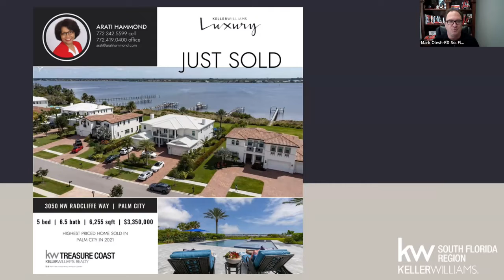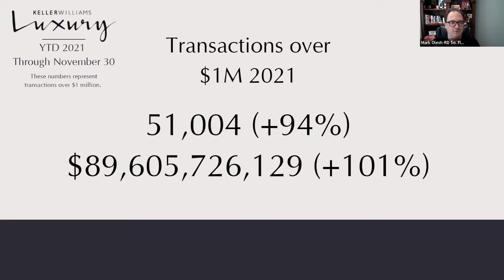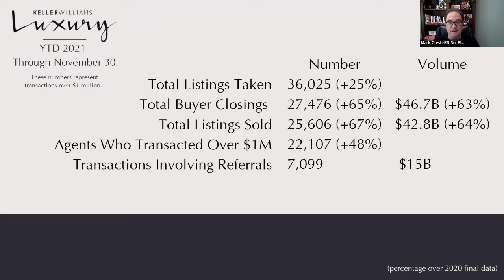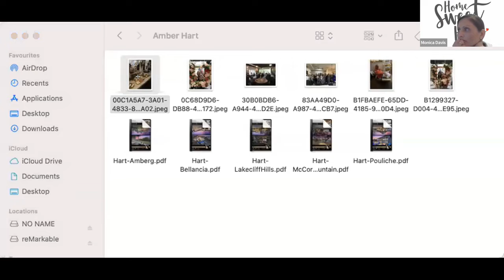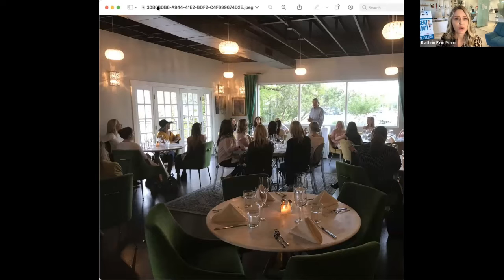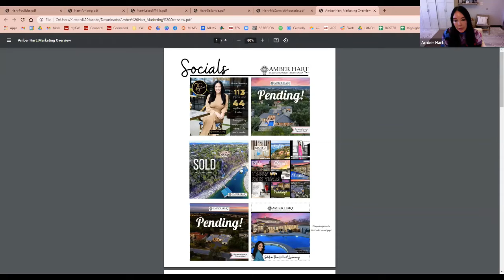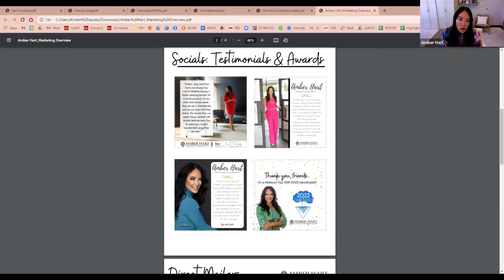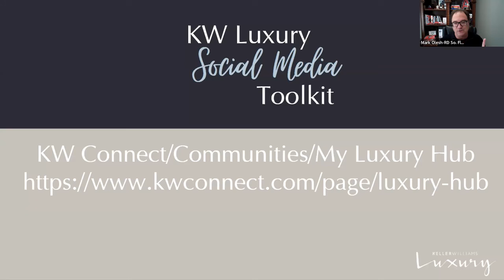January Luxury Mastermind 2022 with Amber Hart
Monthly Luxury Mastermind with Amber Hart